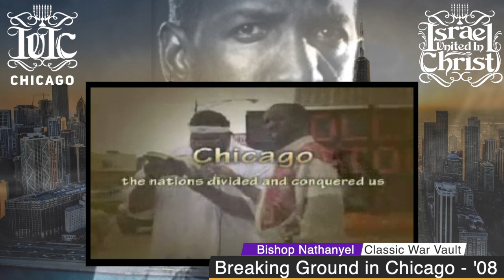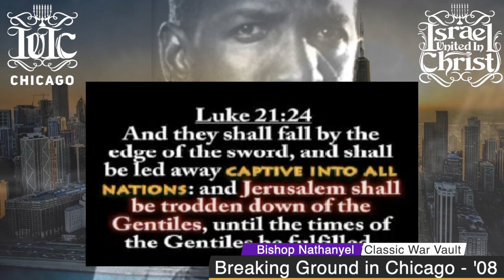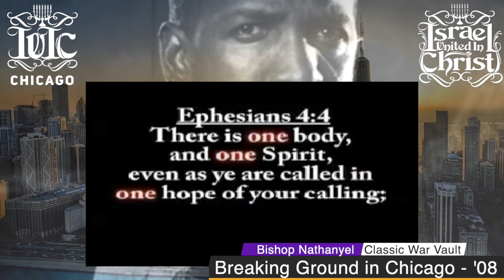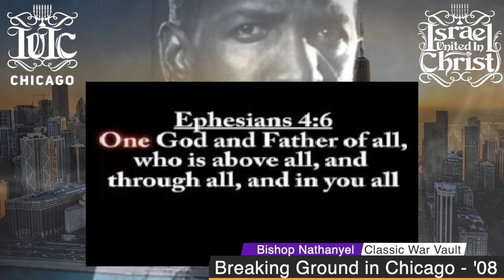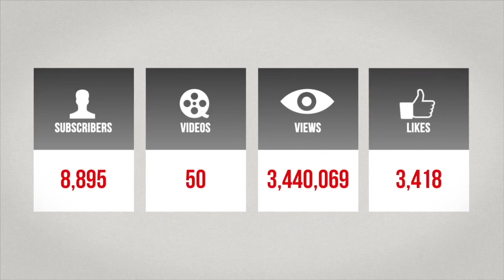IUIC: Classic War Vault: The Nations Conquered and Divided Us